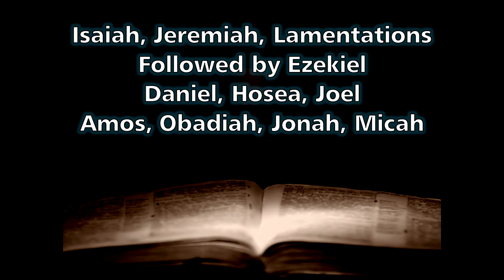Books of the Bible Song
A song for kids, listing the books of the Bible. The books of the Old Testament are sung to the tune of The Battle Hymn of the Republic. The New Testament books are sung to the tune of the old hymn Bring Them In.